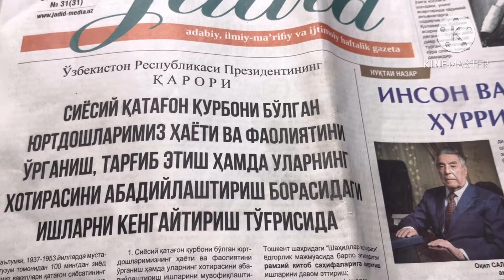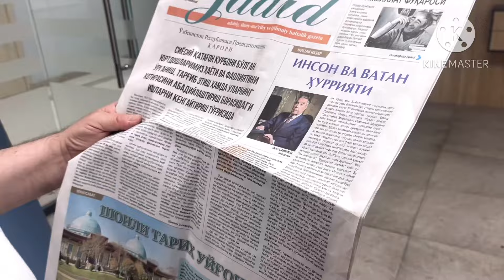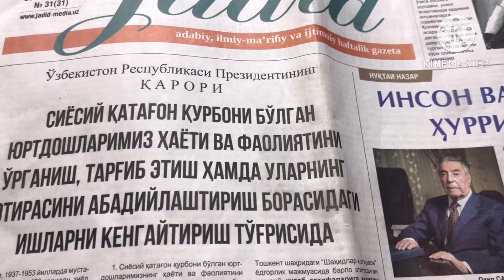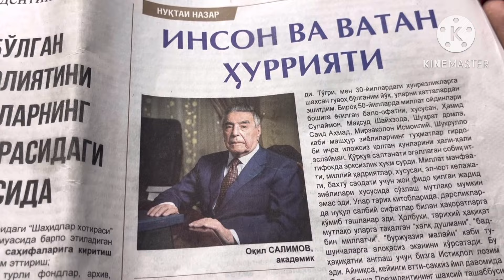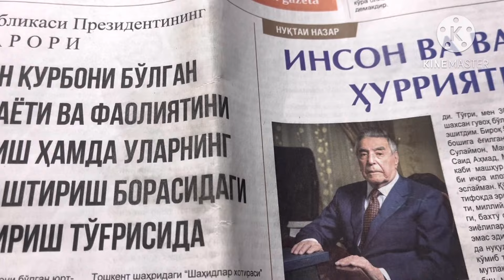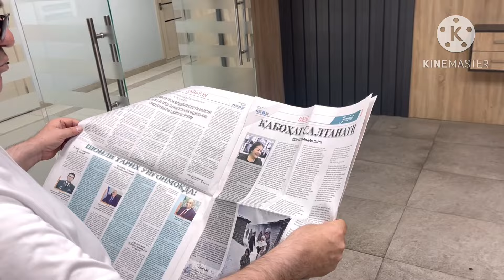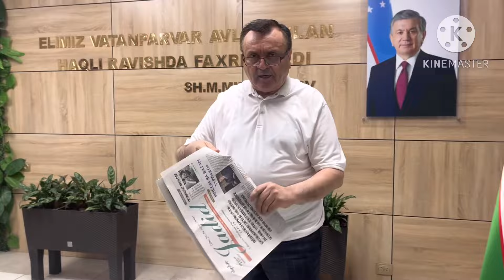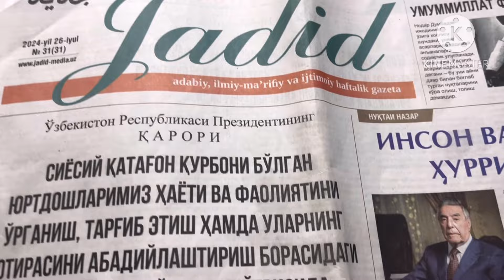Shonli tarix - jonli tarix